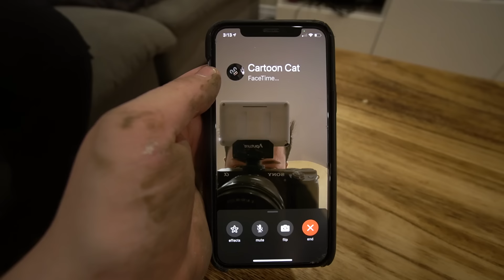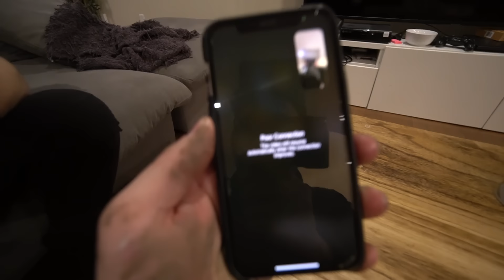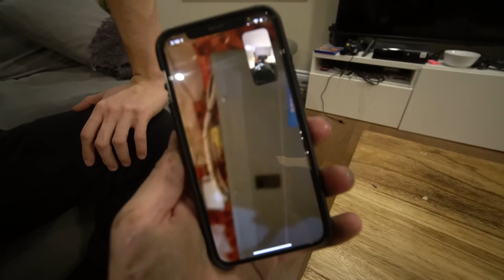DO NOT MAKE A CARTOON CAT VOODOO DOLL AT 3AM!! (HE CUT HIS ARM OFF!)